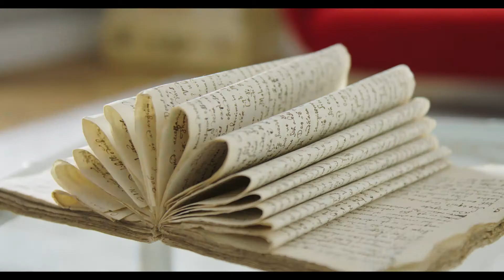De’Longhi Distinta Flair breakfast collection | Express your style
The ultimate in design, De’Longhi Distinta Flair breakfast collection has been created for individuals with an appreciation for exquisite Italian style and the confidence to be expressive.

Its truly unique, just like those that select it to grace their worktop. A sophisticated fusion of square and circle, the distinctive lid beautifully contrasts with the effortless, free-flowing handle and gently softened lines.

The smooth, matt-textured metallics and intense colours further help to add the finishing touch to your space, whether you live in a minimalist, cosmopolitan loft apartment or an elegant, classic town house.

With the Distinta Flair, you’re not just buying a breakfast collection for your kitchen, you’re making a bold fashion statement and introducing an authenticity to your home that’s an extension of your own style.